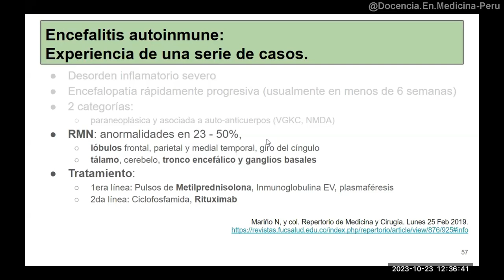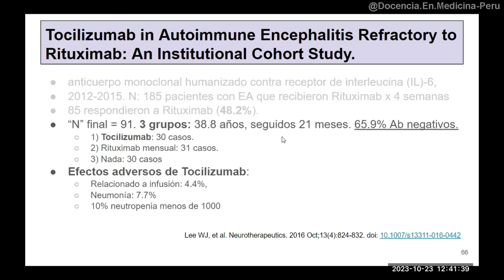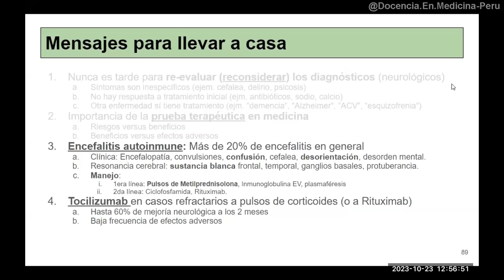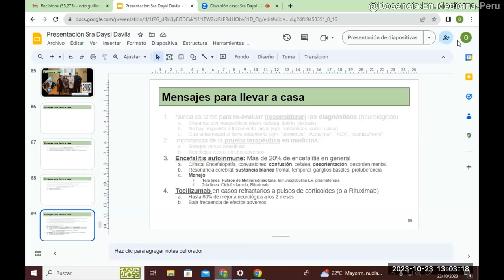Encefalitis autoinmune: clínica, diagnóstico y manejo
Resumen de 2 artículos al respecto:

Mariño N, y col. Encefalitis autoinmune: Experiencia de una serie de casos. Repertorio de Medicina y Cirugía. Lunes 25 Feb 2019.

Lee WJ, et al. Tocilizumab in Autoimmune Encephalitis Refractory to Rituximab: An Institutional Cohort Study. Neurotherapeutics. 2016 Oct;13(4):824-832. doi: 10.1007/s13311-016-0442